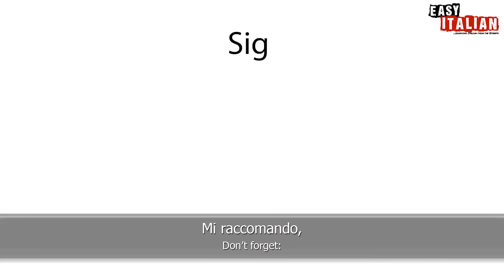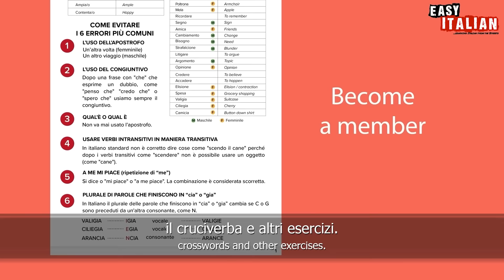What Makes Italians Happy? | Easy Italian 214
In the 2024 ranking of the happiest countries in the world, Italy is in 41st place. But are Italians really that sad? Let's find out today with Mary!

Nella classifica dei paesi più felici al mondo del 2024 l'Italia è al 41esimo posto. Ma gli italiani sono davvero così tristi? Lo scopriamo oggi insieme a Mary!

Host: Mary Lovely Teruzzi
Camera: Zeynep Erol